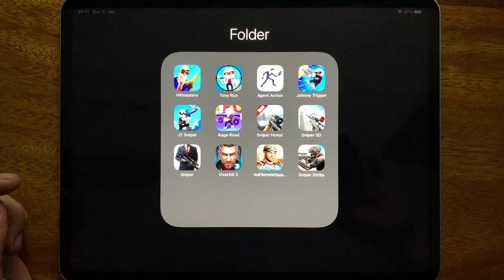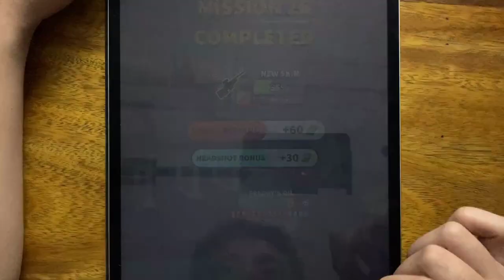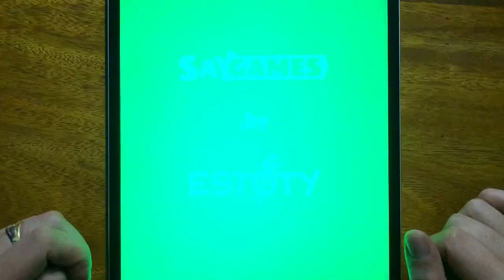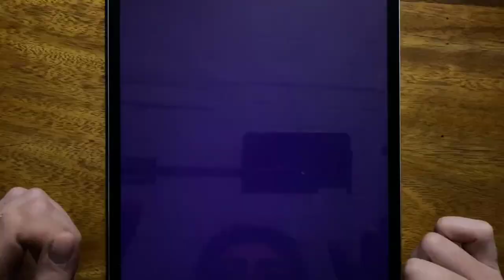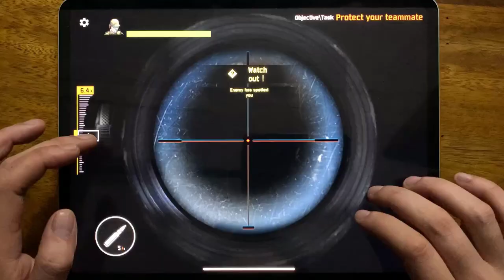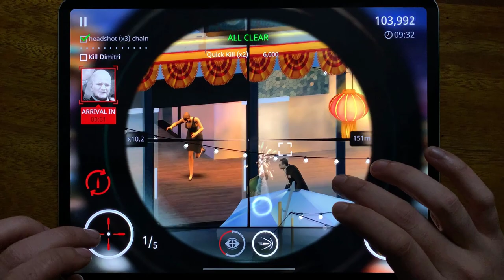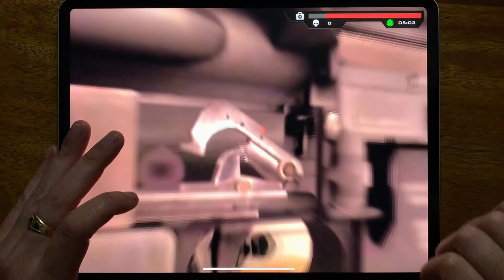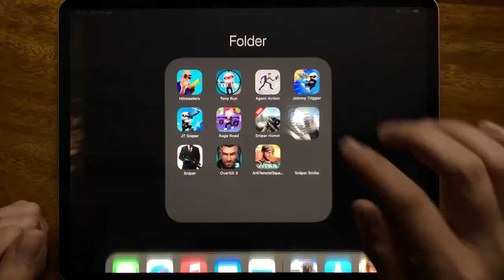Hitmasters, Tony Run, Agent Action, Johnny Trigger, JT Sniper, Rage Road, Sniper Honor, Sniper 3D...